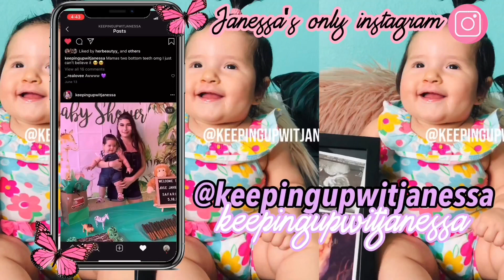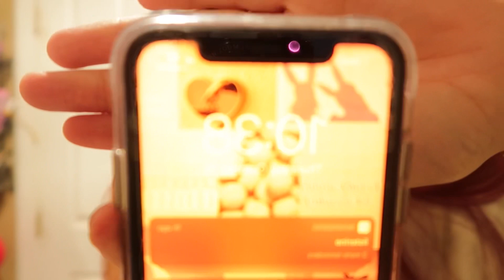TEEN MOM NIGHT ROUTINE WITH BABY 💕🎀🤱🏻 | PREGNANT AT 15 🦋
Hey babes we hope you enjoyed today's video babygirl is now 10 months 💞 Thank you so much for 50k I am truly blessed & thankful ! Our family keeps growing we love you guys   💞

Insta📸-@shmoneybaglene
Tiktok 🎥-@shmoneybaglene

Codes to save that shmoney  💰
Dodo lashes : mxxoxo